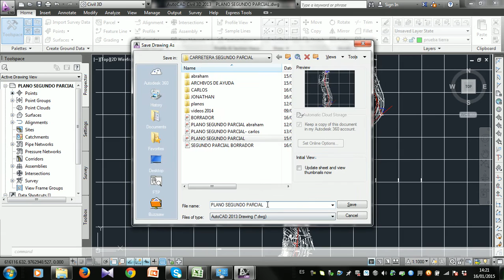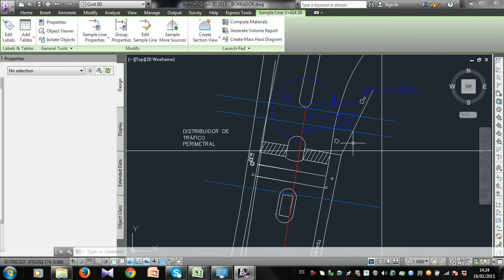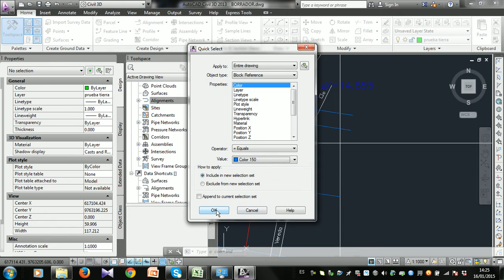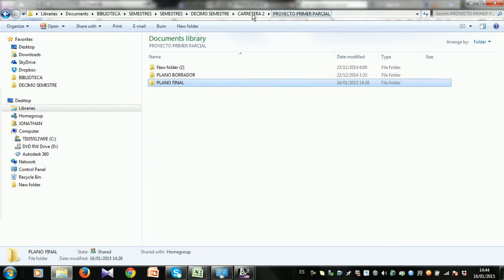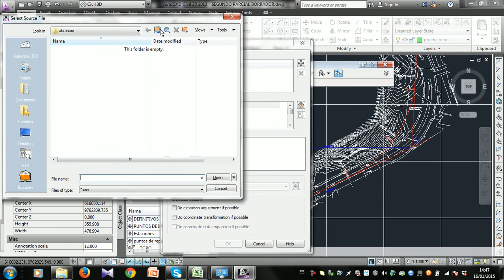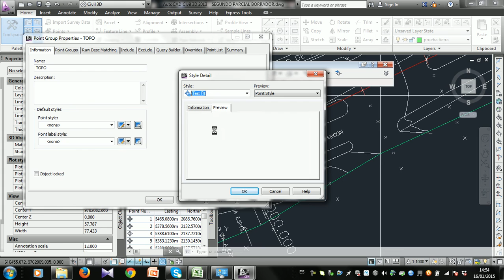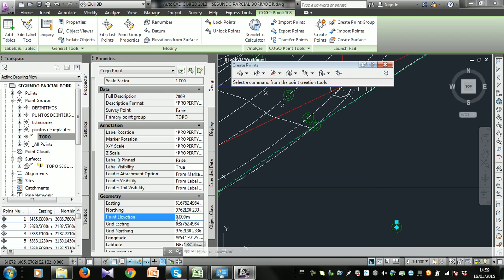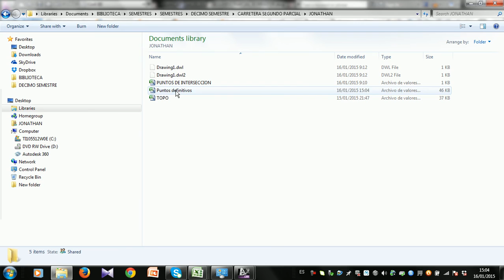CREACIÓN DE PUNTOS A PARTIR DE UN ALINEAMIENTO+SUPERFICIE CIVIL 3D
TRABAJO 3- CARRETERA 2 - TERMINO 2- 2014- ESPOL